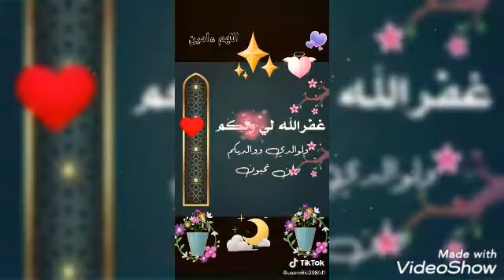احل سمك مقلي وسمك بصلصه وارز صياديه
السمك المقلي /والارز بالبصل/ والسمك بصلصه /احلي واشهي/ الاكلات في /العزايم وحاجه/ تشرفك قدام ضيوفك/ وبالف هناء/ وكل سنه وانتم بالف خير/ وربنا يشفي/ كل مريض/ ويعطي كل/ محتاج ولا/ يحرم حد من نعمته اللهم امينءو/صلي الله علي سيدنا محمد وعلي اله وصحبه وسلم/10  / 5 /2021/